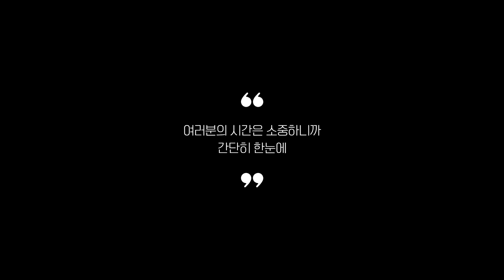2024년 리뷰 좋은 저당밥솥 추천 Best 5!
0:25
5위
미니쿡 저당 전기밥솥 (6만 5천원)
[1~2인용으로 좋은 저당밥솥]

0:37
4위
칼로볼 전자레인지 저당밥솥 (4만 7천원)
[전자레인지용 저당밥솥]

0:48
3위
스윗쿡 저당밥솥 (13만 9천원)
[당질저감률 높은 저당밥솥]

0:59
2위
쿠쿠 트윈프레셔 저당밥솥 (39만 7천원)
[프리미엄 저당밥솥]

1:11
1위
일렉트로지 저당밥솥 (11만 2천원)
[가장 리뷰 좋은 저당밥솥]